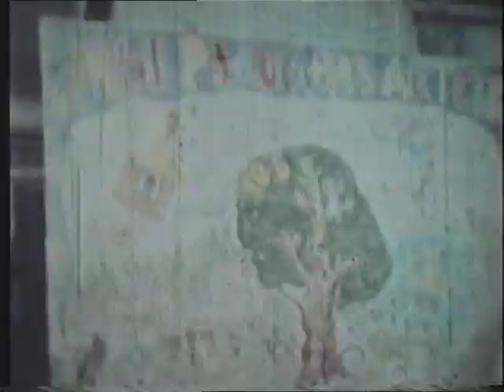часть 2 10Б Школа 141 г. Харьков выпуск 1985г.